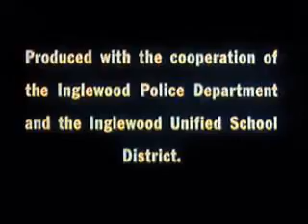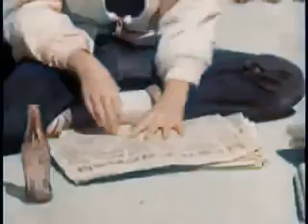Boys Beware (Colorized) 1961 PSA Funny